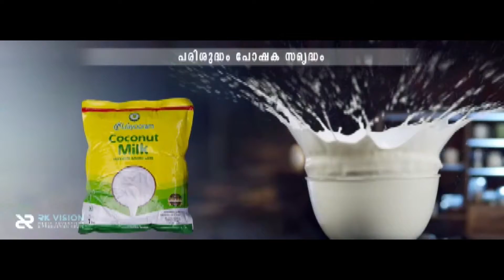നാദാപുരത്തെ ന്യൂ ഗോൾഡ് പാലസിലും പോലീസ് റെയ്ഡ്.